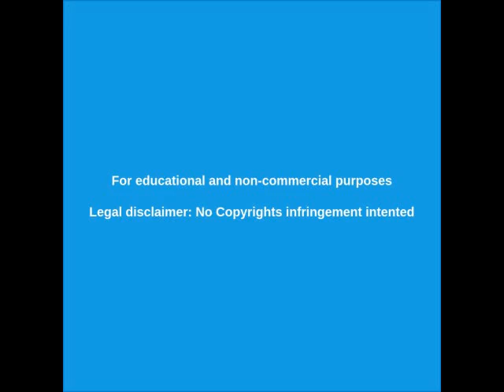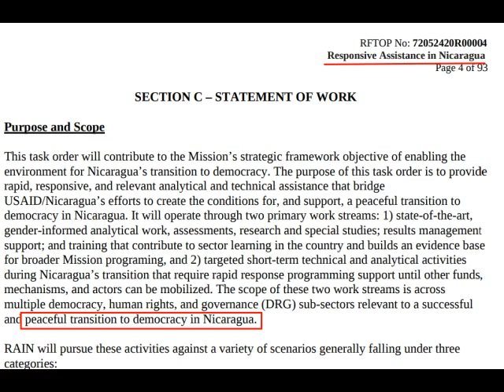GOLPE de ESTADO en NICARAGUA